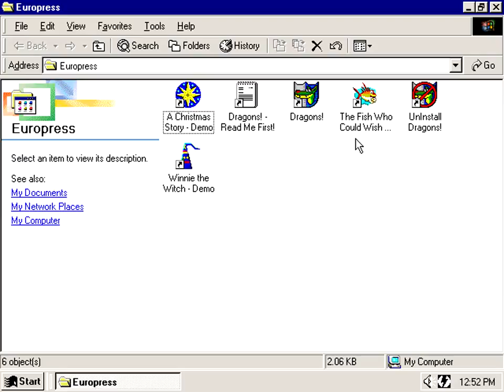The Fish who Could Wish by John Bush & Korky Paul (1995) - Demo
Demo included on the disc of the game: Dragons by John Foster & Korky Paul (1999)

German/English interactive storybook CD-ROM based on the original book by John Bush & Korky Paul. The English version is narrated by Robbie Coltrane. For Windows 3.1/95 and Macintosh.

ISBN 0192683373 Oxford University Press

Enter the wild and exuberant underwater world of "THE FISH WHO COULD WISH". This fun-packed multimedia adventure stars the wishful fish, a larger-than-life character with a huge personality. Watch in amazement as his dreams come true before your eyes, and you can play in his adventure. Children will love watching and listening as his dreams are created, and will be thrilled with all the funny and entertaining things that happen when they click on the objects on the screen. See the fish in his very own sports car, and hear him sing some of his favourite songs.

Reviews:
OUP has a deserved reputation for publishing the best in books for children and young people. Readers have only got to look at those recommended in this journal. And for their first move into Multimedia publication an author and illustrator have been chosen, along with a Glasgow-based development company, Inner Workings, who have created excellent screen reflections of their individual style.

I warmly recommend this CD-Rom as a publication which will give hours of pleasure and aesthetic enjoyment without any need to zap Aliens or indulge in other kinds of violence. Do look out for future publications.

PC HOME, Reviewed by Neil Jones

Successful storybooks usually work very well - given the multimedia treatment - and this electronic book from Oxford University Press looks set to continue the trend.

"THE FISH WHO COULD WISH" is a tuneful story featuring a fish who rides horses, drives cars and wears shades. Why? Because he can wish - that's why! Narrated by Actor/Comedian Robbie Coltrane, "THE FISH WHO COULD WISH" sports some beautifully drawn graphics and is chock full of gags and activities.

CD-ROM TODAY, SEPTEMBER '95

After several years of putting their definitive reference works on CD, Oxford University Press has decided to get in on the multimedia story book act, and it's kicking off the range with this title. It is based on an existing children's story and comes complete with a miniature version of the original book so that the player can follow the words while the story is read to them.

"THE FISH WHO COULD WISH" is a poem by John Bush, which is accompanied by some rather attractive water-coloured illustrations by artist Korky Paul. This CD version of the story is read by Scottish thespian, Robbie Coltrane. The developers at Inner Workings have also added the usual animations and bits for the junior listener to click his mouse pointer on, as well as some jaunty fiddle and harmonica tunes that play along in the background.

THE TALE OF THE FISH

Like other interactive books, the story of "THE FISH WHO COULD WISH" is quite short, only nine pages long, but the developers have obviously worked hard to pack as much into those nine pages as possible.

The wishing fish of the title wishes for some pretty bizzare stuff (a horse, a car, a submarine, a ski slope) so each page presents lots of new stuff to mess around with. Clicking on objects in the picture can result in a sparkly visual effect or a little tune being played. There's even a little sub-plot starring a couple of fishy lovers whose romance is played out in the background, as long as you click on the right part of the screen.

VERDICT

Though "THE FISH WHO COULD WISH" doesn't have quite as much going for it as some of the other interactive children's books on the market, it's an auspicious start for the Oxford range, and is worth considering for the Mac users in your nursery.

MAC ACTION, OCTOBER 1995 Paul Glancey

The Fish Who Could Wish is a hybrid PC and Macintosh disk.

Copyright Inner Workings Ltd. 1995
Text copyright John Bush 1991
Illustrations copyright Korky Paul 1991

Oxford University Press Walton Street Oxford OX2 6DP, September 1995